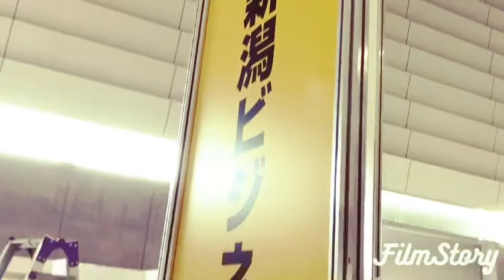夏フェス準備の先生たち NBC新潟ビジネス専門学校 夏フェス 医療事務 スカーフ